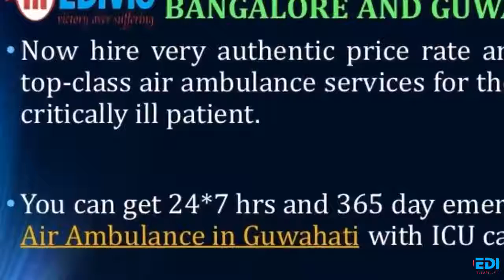Select Top-Class Emergency Medical Care by Medivic Air Ambulance in Bangalore and Guwahati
Medivic Aviation Air Ambulance in Bangalore and Guwahati provides emergency air rescue medical services from the rural and remote areas. We provide super-advanced life support medical amenities for very serious patients. We prefer a proper bed to bed service with the well qualified MD doctor and extremely experienced medical panels to save the patient’s life.